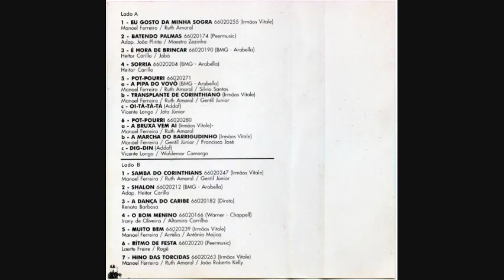Silvio Santos (1994) - Album Completo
00:00 - Eu Gosto da Minha Sogra
03:10 - Batendo Palmas
06:24 - É Hora de Brincar
09:09 - Sorria
11:34 - Pot Pourri 1 (A Pipa do Vovô / Transplante Corinthiano / Oi Tá-Tá-Tá)
15:36 - Pot Pourri 2 (A Bruxa Vem Aí / Marcha do Barrigudinho / Dig Dim)
19:54 - Samba do Corinthians
23:08 - Shalon
24:55 - A Dança do Caribe
27:46 - O Bom Menino
29:33 - Muito Bem
31:40 - Ritmo de Festa
34:33 - Hino das Torcidas